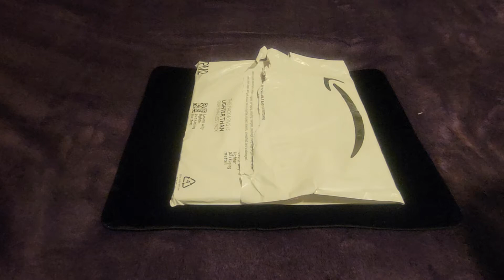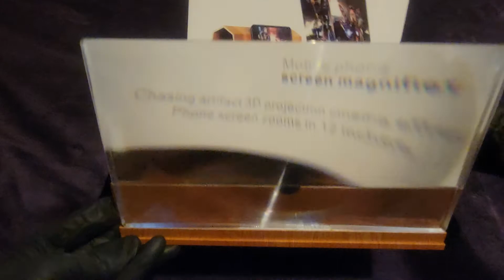Unboxing 12in Screen Magnifier for Smartphone Mobile Phone 3D Magnifier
I think this is cool, and after I received this I ended up seeing that there are newer and different ones. I have a table next to where I game and use it to watch shows while I play